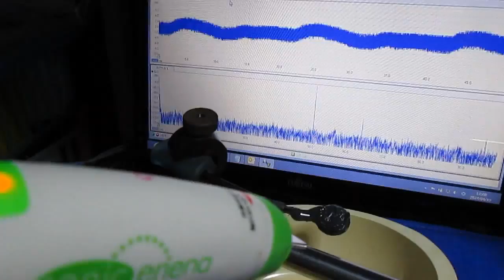空中超音波の伝搬実験（supersonic wave）